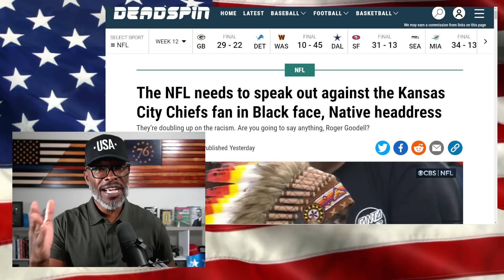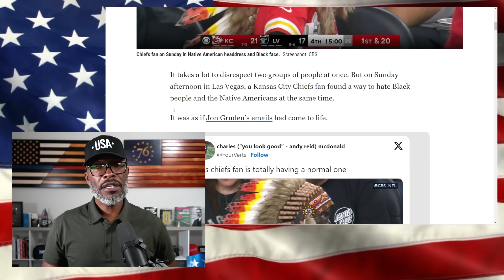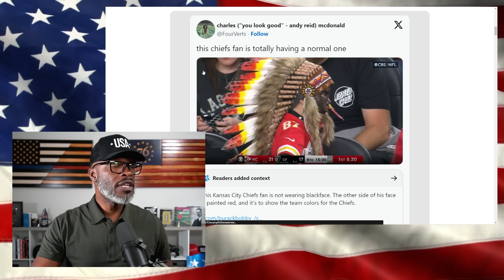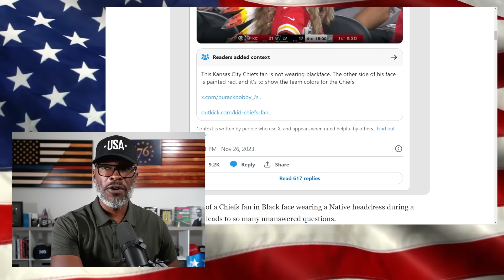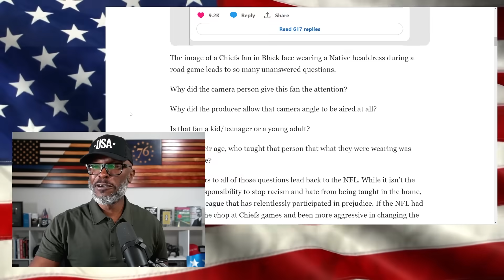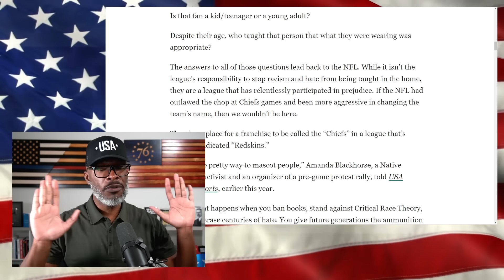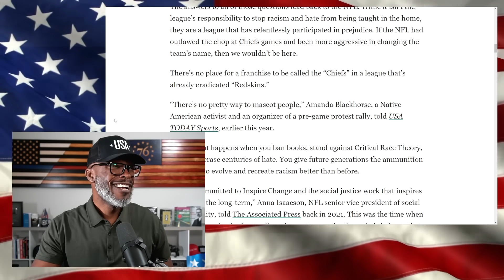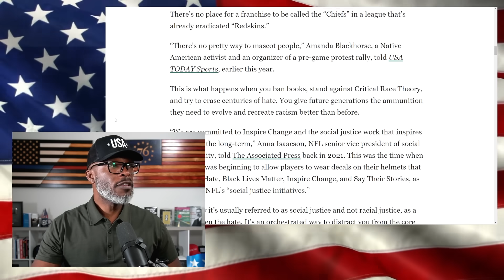Young Kansas City Chiefs Fan Hit With FALSE Allegation Of Blackface!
The very woke sports website known as "Deadspin" published an article in which they falsely accused a young Kansas City Chiefs football fan of wearing blackface. The fan, who appears to be white... (CONTINUE READING / SOURCES